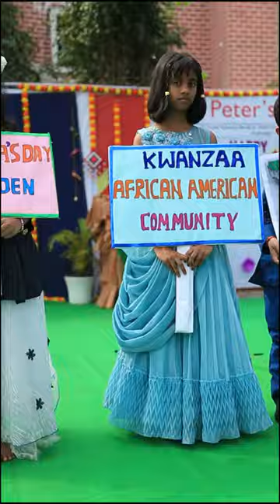🌟✨ Diwali Celebrations at St. Peter's High School ✨🌟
Experience the vibrant and joyous Diwali celebrations at St. Peter's High School! Our students and staff came together to embrace the Festival of Lights with a day full of cultural performances, traditional dances, music, and beautiful rangoli art displays.